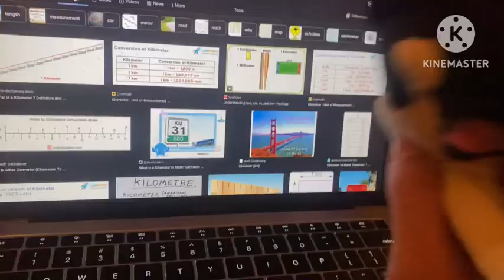Squid Sister Filler #7